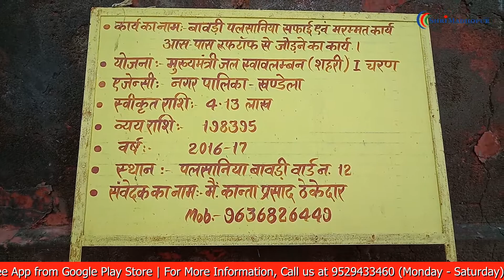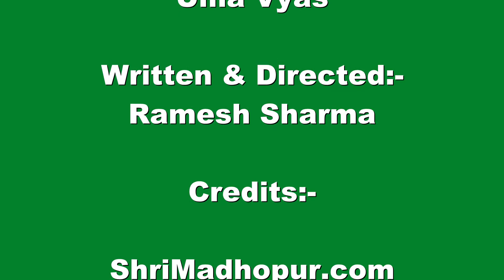History of Palsaniya Baori Stepwell Khandela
In this video, information about Palsaniya's stepwell located in Khandela has been given. This stepwell is situated near Shri Ram Janaki temple. After the restoration, its historical look has almost ended.